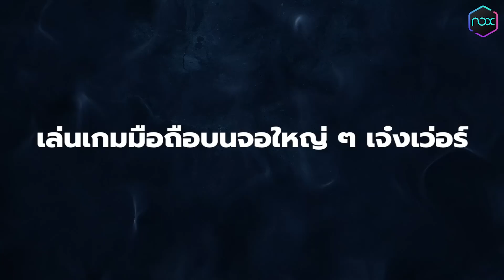แกะตัวอย่าง Rick and Morty Season 6 แบบละเอียดลึกถึงรูขุมขน | Tooney Tunes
โหลด NoxPlayer บน PC เติมเต็มความมันส์ให้เกมมือถือ

เรียกว่าเป็นตัวอย่างที่คนทั่วโลกจับตามองจริงๆครับกับ Trailer ตัวล่าสุดของ Rick and Morty SS.6 ซึ่งก็เดือดจริงๆสมการรอคอย และแม้จะเป็นคลิปนาทีเศษๆแต่ก็รับประกันความกาวขั้นสุดตามสไตล์ของซีรีส์เรื่องนี้เลยล่ะ แถมยังเต็มไปด้วยรายละเอียดที่เชื่อมโยงกับซีซั่นก่อนๆที่ปูเอาไว้หลายอย่างเหมือนกัน เพราะงั้นวันนี้เราจะพาทุกคนไปตั้งข้อสังเกตกันว่ามีอะไรที่น่าสนใจในตัวอย่างตัวนี้บ้าง

ฝากติดตามช่องใหม่ของเรา ด้วยนะครับ
หรือคลิกที่ลิงก์นี้ได้เลยนะค้าบบบ

และก็เหมือนเคยนะครับ ถ้าชอบคลิปของเรา Tooney tunes ก็ฝากกดไลก์ให้พวกเราด้วยนะครับ และสำหรับใครที่อยากโดเนทก็ทำได้ตามช่องทางด้านล่างเลยนะ เอาล่ะ ถ้าพร้อมแล้ว ไปลุยกันเลยครับ

ผ่าน True Wallet - 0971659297
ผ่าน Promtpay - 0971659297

ตามไปฟอลได้ทุกช่องทางของเราเลยนะครับ

ขอบคุณทุกคนที่สนับสนุนเรามาตลอดนะค้าบบบบ ❤️❤️❤️

ใครอยากดู Rick and Morty แบบได้อารมณ์และถูกลิขสิทธิ์ สามารถตามไปดูได้ที่ HBO go เลยค้าบบ

หากชอบคลิปของเรา ฝากกดไลก์ กดแชร์ กด Subscribe เพื่อเป็นกำลังใจในการคลิปต่อไปด้วยนะครับ